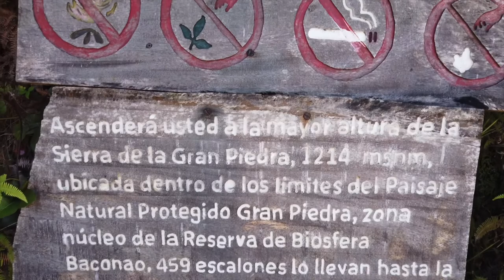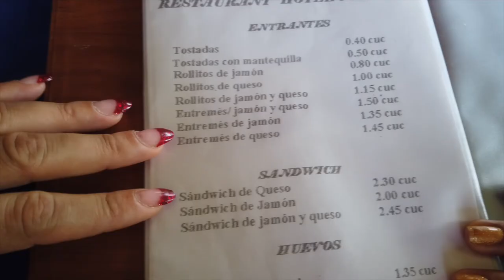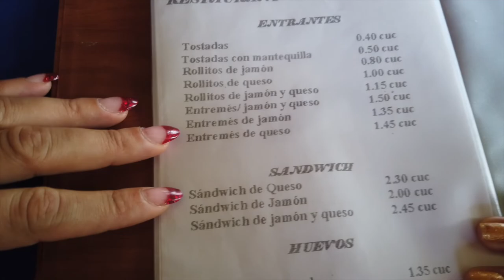LA GRAN PIEDRA 🇨🇺🤗 DE SANTIAGO DE CUBA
Hoy les traigo un video visitando la Gran Piedra de Santiago de Cuba.

La Gran Piedra, tesoro del oriente cubano. Gigantesca mole de piedra, testigo del vulcanismo del Paleógeno, al igual que toda la geología de la Sierra Maestra donde están presentes estratos de este tipo de rocas, compuestas de tobas, ceniza y demás fragmentos de rocas y productos líquidos, como mantos de lava volcánica.

Ubicación
Ubicada en la Carretera de Siboney y Carretera la Gran Piedra km. 14, Santiago de Cuba.

♡ I M P O R T A N T E : Todo lo que digo es opinión propia, NO estoy haciendo publicidad a ninguna marca.

Un beso enorme y hasta el próxima.

SI HAS LLEGADO HASTA AQUÍ PON EN LOS COMENTARIOS  “TAY”

Enorme roca de brecha volcánica, de 51 metros de largo y de 25 a 30 metros de ancho, con un peso calculado de 63 000 toneladas se encuentra en la cima de una montaña a 1 225 metros de altura sobre el nivel del mar. Mirador natural desde donde se observa la Sierra Maestra.

Zona de asentamiento de colonos franceses en los siglos XVIII y XIX, que realizaron construcciones que son ejemplos excepcionales de arquitectura vernácula e industrial. También se conservan de esa época las ruinas de decenas de plantaciones de café de estos colonos. Precisamente, ese es el punto culminante del sistema montañoso, con una altura de mil 225 metros sobre el nivel del mar e integrado en los atractivos que conforman el Gran Parque Nacional Sierra Maestra.

La mole es famosa no solo entre las fronteras de la isla, sino también en la región del Caribe insular, pues es precisamente la de mayor tamaño en esa zona.

Las leyendas de su origen abarcan hasta las versiones que le atribuyen su formación debido al impacto de un meteorito que cayó hace millones de años en el mencionado territorio oriental, aunque la más verídica es aquella que considera su nacimiento debido a la explosión de un volcán submarino. Declarado Monumento Nacional el 30 de diciembre de 1991.

Características
Flora
La flora es exclusiva, pues la componen 222 variedades de helechos, y 352 de orquídeas, eucaliptos, pinos maestrenses, cubenses, cipreses, y una variedad de frutales entre ellos, por insólito que parezca, manzanas legítimas y melocotones.

Fauna
La fauna de la Gran Piedra es, uno de los atractivos más fuertes. En torno a la mole , vuelan pájaros carpinteros, zorzales reales, cartacubas, gavilanes, torcazas, mayitos, capitaneados por nuestra ave nacional, el tocororo. A sólo un kilómetro se encuentra el Jardín Botánico, donde se cultivan de forma excepcional, especies como el ave del paraíso, las dalias, magnolias y otras de climas fríos, aprovechando el microclima que reina en la zona. La cortina de nubes que baja hasta tocar el suelo tapizado de musgos siempre húmedos, suele impregnar de misterio y enigma el encuentro de los hombres con la mole de piedra, que sólo la fuerza descomunal generada en las entrañas de un volcán, pudo haber lanzado hasta aquella montaña.

Mirador natural Gran Piedra
Las montañas de la Gran Piedra, aunque más bajas que las que rodean al Turquino, poseen particularidades geomorfológicas, ecológicas, climatológicas y paisajísticas, que le atribuyen gran importancia para el turismo.

Los 1 225 metros de altura sobre el nivel del mar en que se encuentra la piedra, la convierten en un mirador natural, al punto que lugareños afirman divisar desde ella, en noches claras, el resplandor de luces que indica la proximidad de la República de [Jamaica]].

Comoquiera que el fenómeno está por confirmarse, lo cierto es que la gigantesca roca es el epicentro de uno de los parajes naturales de mayor belleza de la zona, porque ofrece vistas de altos contrastes. Por un lado permite divisar todo el litoral costero del sureste, donde se extienden las playas y pintorescos hoteles del Parque Baconao.

En otra dirección se aprecia la ciudad de Santiago de Cuba, con sus edificios de 18 plantas desafiando la sismicidad del terreno, y las ruinas pétreas de mansiones señoriales y secaderos de café que significan la huella francohaitiana en estos lomeríos.

El microclima existente en la zona permite disfrutar de temperaturas que han llegado a descender hasta cuatro grados centígrados, caracterizándose por la expansión de una densa niebla que, incluso en verano, impide divisar a una persona a más de un metro de distancia.